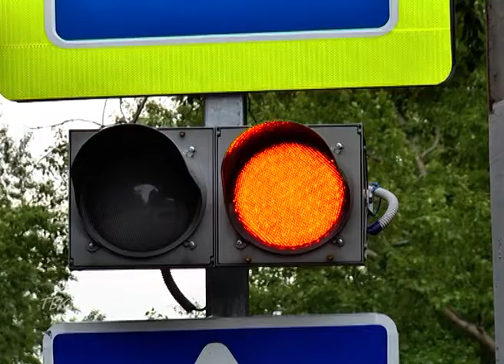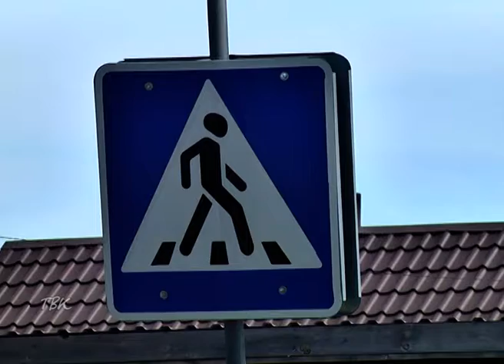С Чажемто стартовала дорожно-ремонтная кампания в Колпашевском районе